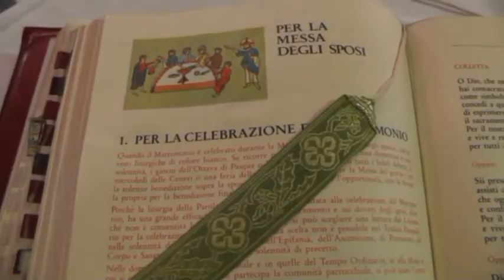Napoli - "Ti sposo", inaugurata la fiera dell'alta moda sposi (29.09.15)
- Ercolano (Napoli) - E' stata ufficialmente presentata alla stampa l’edizione 2015 della fiera “Ti Sposo”, il salone campano dell’alta moda sposa, in programma presso il polo fieristico “Complesso Zeno” di Ercolano dal 3 all’11 ottobre. La fiera, organizzata da Ares Eventi, è ad ingresso completamente gratuito.

Ogni giorno oltre 100 espositori del settore wedding consiglieranno e accompagneranno passo dopo passo le coppie di futuri sposi nella scelta di tutto ciò che sarà utile e necessario il giorno del Sì.

Anche quest’anno la fiera sarà impreziosita da eventi, fashion party, sfilate di moda e tanti illustri personaggi.Madrina di ‘Ti Sposo’ sarà quest’anno l’attrice Anna Falchi, che sabato 3 ottobre, alle ore 19, taglierà il nastro ed inaugurerà ufficialmente la fiera, visitando i padiglioni e incontrando gli sposi.
Altri ospiti attesi in fiera: Veronica Maya, che con Fabio Fulco sarà al party di ‘Fashion Mix’ lunedì 5 ottobre, dove tutti potranno ballare a partire dalle 20.30 sulle note di Maurizio Filisdeo; mentre a presentare le sfilate l’attrice Emanuela Tittocchia.

Sarà poi presente in fiera, il 4 ottobre, il neo sposo Diego Armando Maradona Junior che a ‘Domenica Liv’e domenica 27 annuncerà la sua presenza a ‘Ti Sposo’.

Grande attesa, infine, per il wedding planner più famoso della tv: Enzo Miccio, che sarà in fiera domenica 11 per incontrare gli sposi vincitori del concorso indetto quest’anno da ‘Ti Sposo’ dove in palio c’è una consulenza gratuita per le nozze.

Per tutti gli sposi che si sono registrati sul sito o sulla pagina facebook, sono inoltre previsti in palio abiti da sposa; accessori; make up e tutto quanto fa “wedding”.

Il 10 ottobre si terrà un corso su come realizzare tutti gli accessori per un matrimonio perfetto con la bravissima Silvia Dei Fiori. Start ore 10. Durante i due weekend di fiera, a sfilare sul white carpet le firme dell’alta moda sposa che presenteranno le nuove collezioni di abiti da sposa-sposo e cerimonia. (29.09.15)